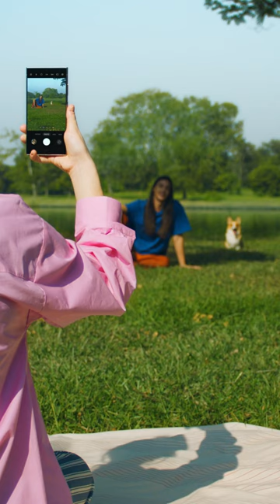Epic Tips x Galaxy S24 Ultra: Make your pics bow WOW! | Samsung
Any pic is PAW-sible🎨🖼 Move it, resize it, just like that with Generative Edit.